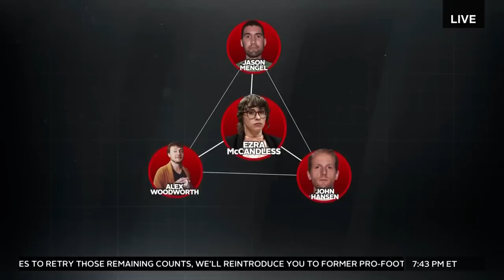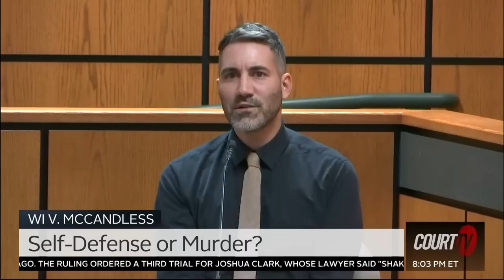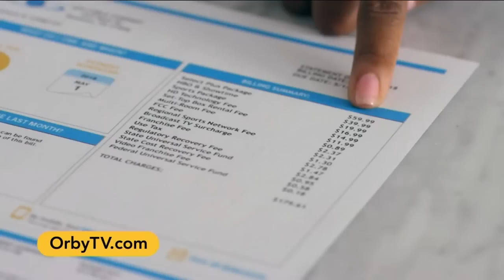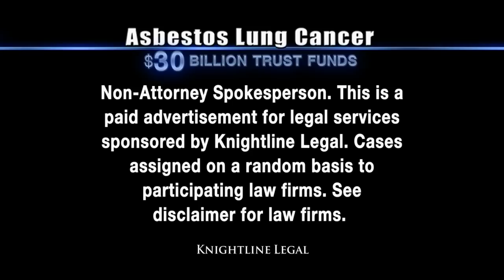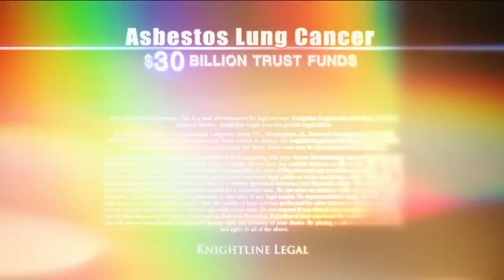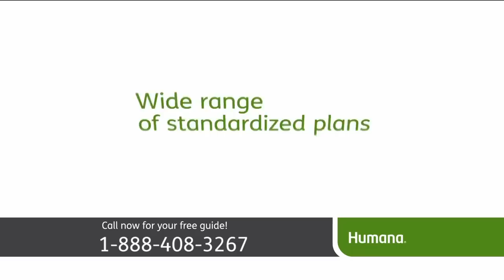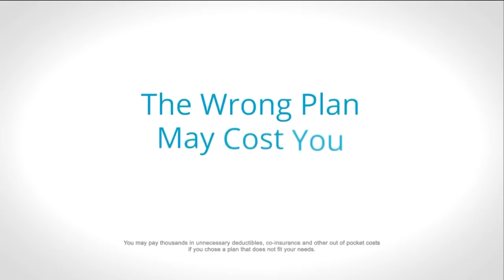McCandless Murder Trial with Attorney Michael Bixon and Vinnie Politan on Court TV!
Attorney Michael Bixon helps Court TV break down the Markel murder trial with expert criminal defense analysis of the ongoing trial. Are you looking for an Atlanta criminal defense lawyer?